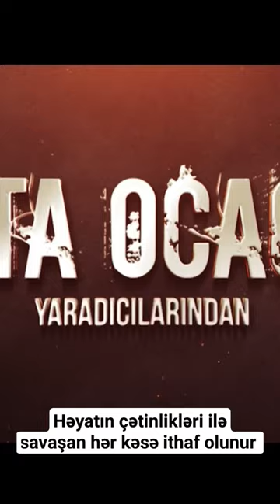Bu şəhərdə kimsə yoxdur